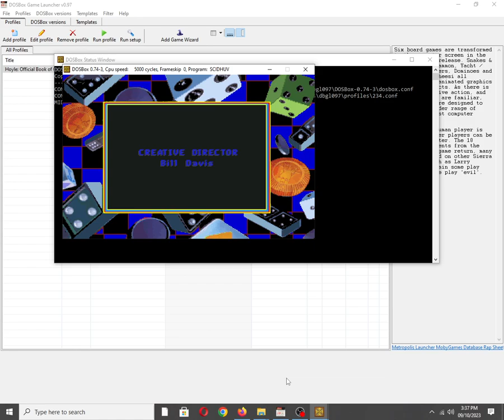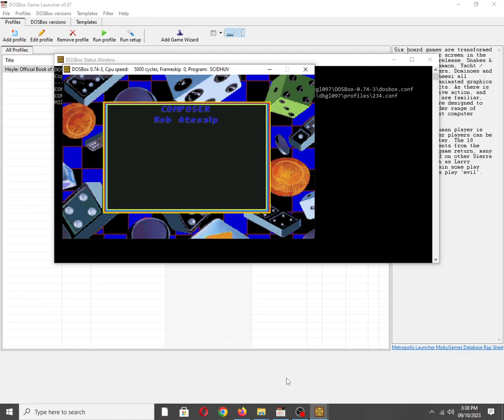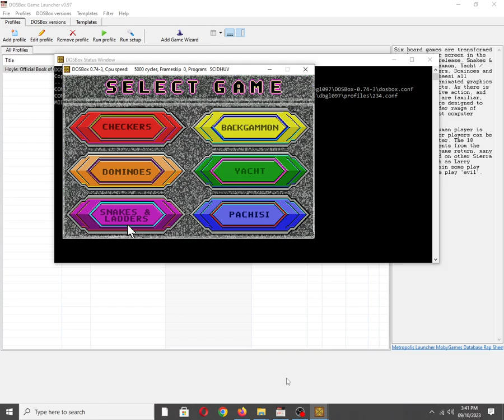Hoyle: Official Book of Games - Volume 3 [MS DOS] Some Music on Creative Music System/Game Blaster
Mobygames description:
Six board games are transformed to the computer screen in the third Hoyle's release. Snakes & Ladders, Backgammon, Yacht / Yahtzee, Checkers, Dominoes and Pachisi / Parcheesi all feature, with animated graphics and sound effects. As there is no time-sensitive action, and the game rules are familiar, these packs were designed to appeal to a wider range of people than most computer games.

At least one human player is required - other players can be human or computer. The 18 computer opponents from the first Hoyle's game return, many of them modeled on other Sierra characters such as Larry Laffer, and again some play 'good' and some play 'evil'.

Also available on:
Vanillo: ☑✔✅
COS.TV: ✅✔☑